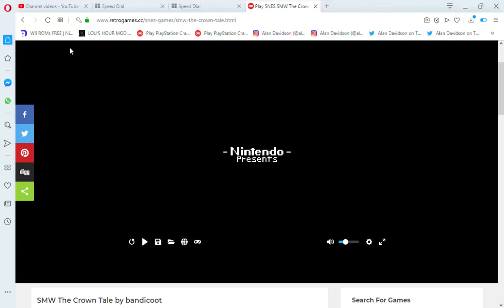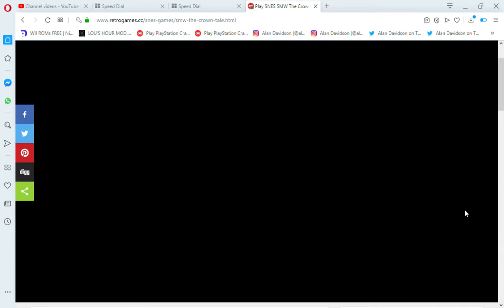Play SNES SMW The Crown Tale by bandicoot Online in your browser RetroGames cc Opera 2020 04 13